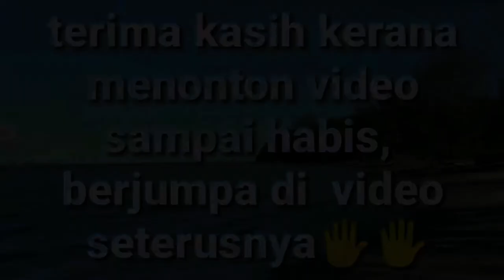cara memasang Smart mouse trap, plastic, review perangkap tikus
Smart Mouse Trap Plastic, review
Menurut Mr.Tawos perangkap ini sangat efektif untuk menangkap tikus yang suka buat kacau di Dalam rumah,
Mr.tawos pasang di hutan sebap di rumah Mr.tawos tiada tikus, sebap rumah Mr.tawos ada kucing
Paling bagus kamu share ne video✌️😂🙏
||  \v/  ||    ||=//         ||   // =\\  \\  /\   //  ||    ||        \\
|| || || \\ O || // \\ \V/\V/

jebakan tikus, tikus berenang, wadah, cara mudah buat jebakan tikus, menjebak tikus, tius got, tikus rumah, tikus loteng, simple dan mudah, tikus jatuh ke air, Membuat perangkap tikus mudah, Souris domestiques, eau de piège à rats, souris piège, souris stupide, piège à souris, piège à rats, trop de souris, bonne idée piège à rats, meilleures idées piège à rats, Top 10 pièges à rats électriques, piège à souris Top 10, pièges à souris top 10, Piège à souris eauMouse Trap, best mouse trap, best mouse trap of all time, how to catch a mouse, antique mouse trap, mouse trap monday, victor electronic mouse trap, tomcat press n set mouse trap, victor tri-kill mouse trap, mouse trap in action, paiute deadfall trap in action, spanish windlass snare, spanish windlass trap, figure 4 deadfall, scissor trap in action, rat trap, cooking and eating rat, bucket mouse trap, spinning bucket mouse trap, cable mouse trap, peerless mouse trap